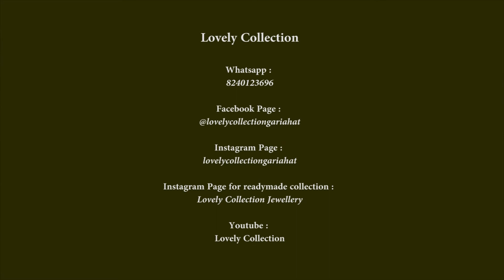Kundan Kadi II Meenakari Kundan II Stone Kundan Available @ Wholesale Price